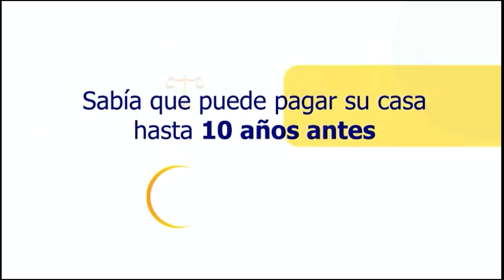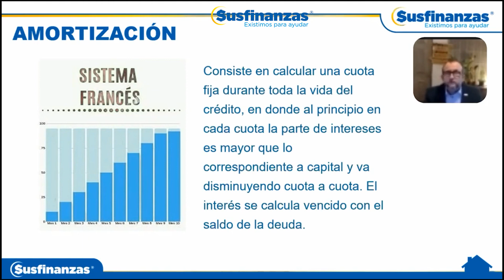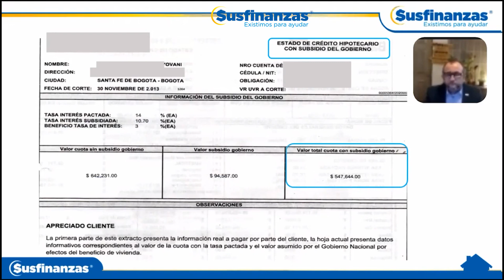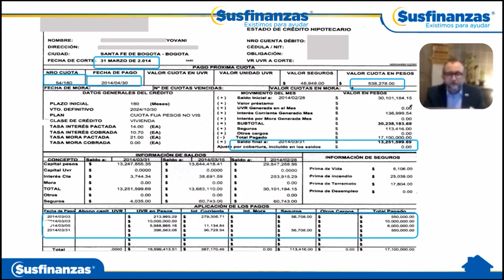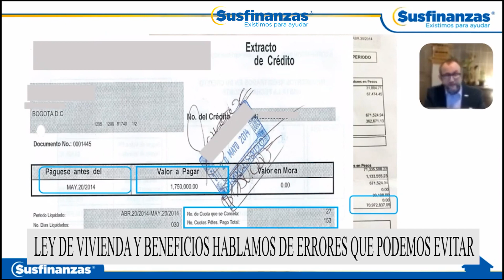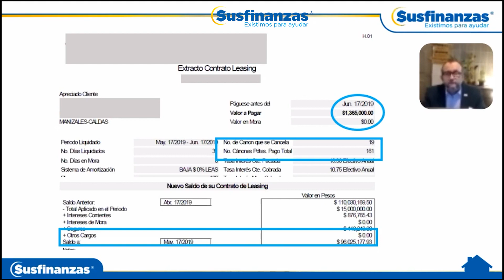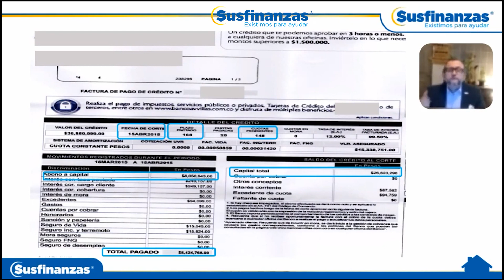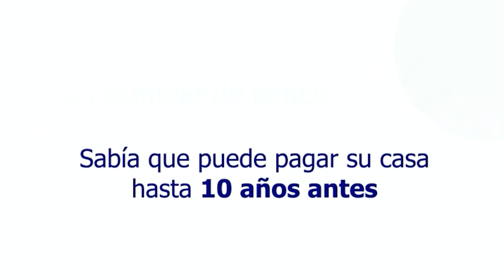Programa ley de vivienda y beneficios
Se trata del programa ley de vivienda y beneficios, quién estará dirigido por Gustavo Reyes, un conocedor y experto en el tema financiero y económico que brindará acompañamiento a las personas que deseen comprar su vivienda propia.